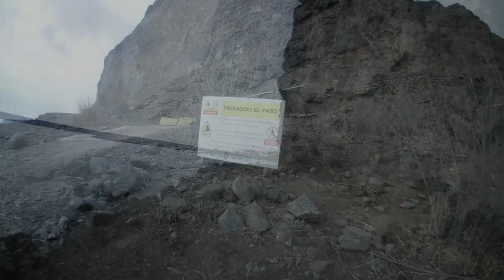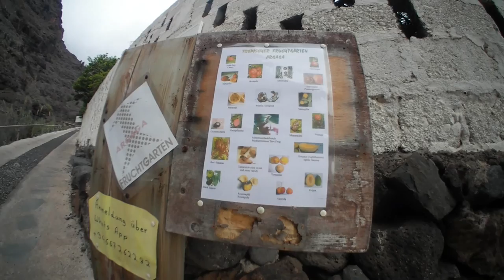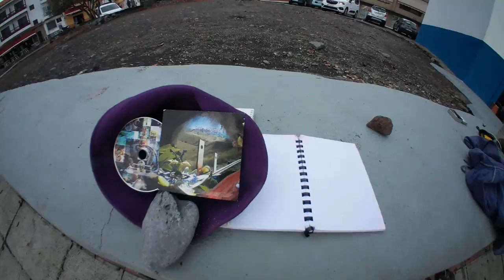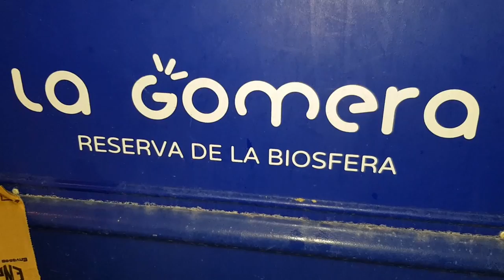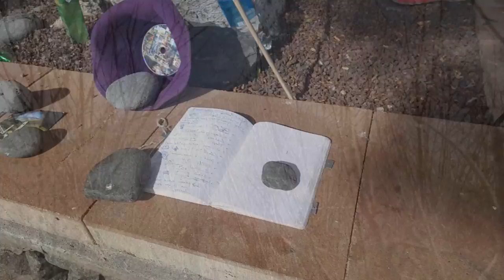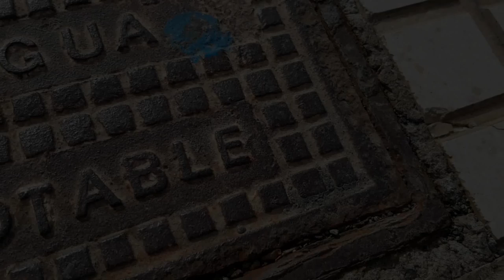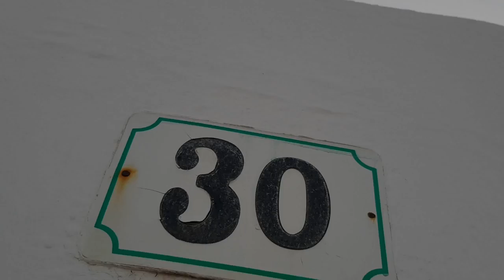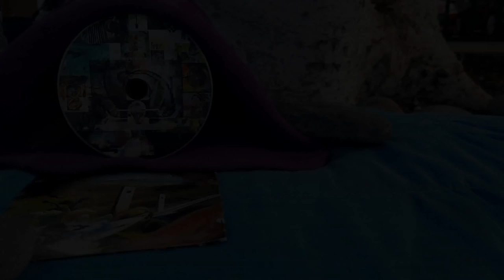TIerra iSLas y hUmAnos 21 22